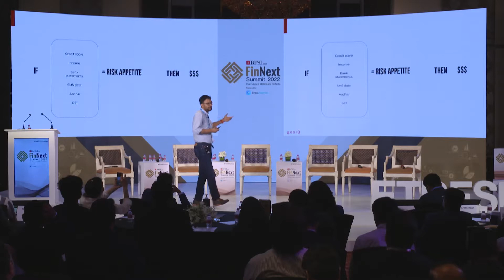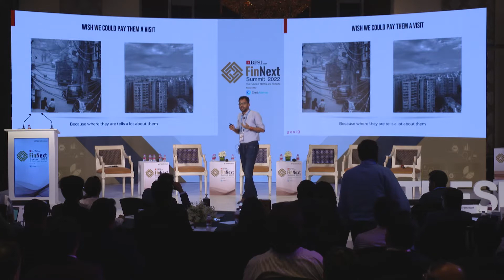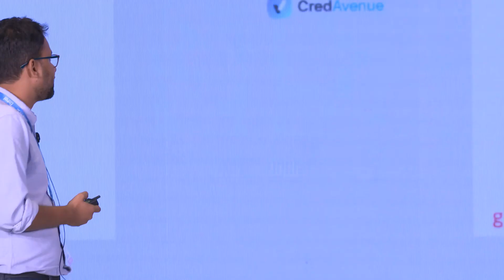Session on Alternate Data for NTC Customers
Speaker: Devashish Fuloria, Founder & CEO, GeoIQ